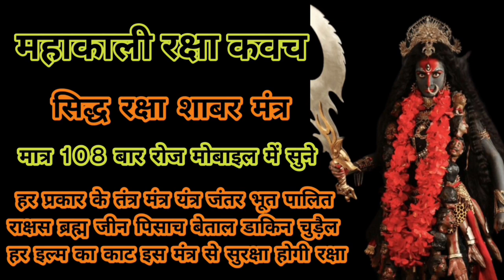महाकाली रक्षा कवच मंत्र भूत प्रेत मैली क्रिया शक्तियां इस कवच को सुनने से भाग जाती है ,महाकाली मंत्र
kali mata mantra for
kali mata mantra for success
kali mata mantra for negative energy
kali mata mantra for enemies
kali mata mantra for protection
kali mata mantra for money
kali mata mantra in parliament
kali mantra for wish fulfillment
kali mata mantra in parliament full video
kali mantra for manifestation
kali mata mantra in telugu
काली माता मंत्र
काली माता मंत्र
काली माता मंत्र जाप
काली माता का सिद्ध शाबर मंत्र
काली माता को बुलाने का मंत्र
काली माता का शक्तिशाली मंत्र
काली माता का आवाहन मंत्र
काली माता शाबर मंत्र
काली माता बीज मंत्र
काली माता का शाबर मंत्र
काली माता गायत्री मंत्र